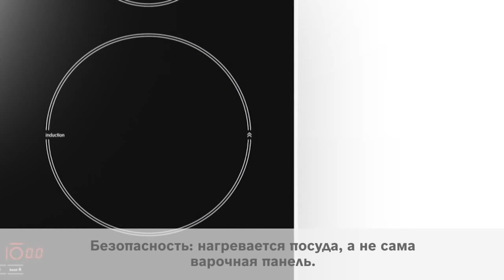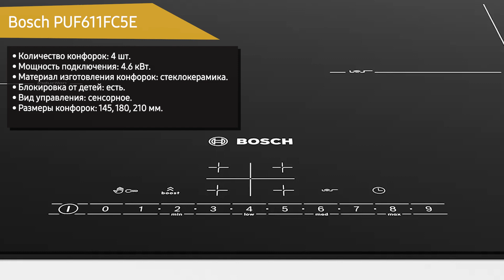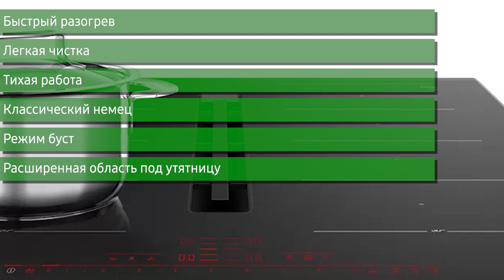Индукционная варочная панель Bosch PUF611FC5E